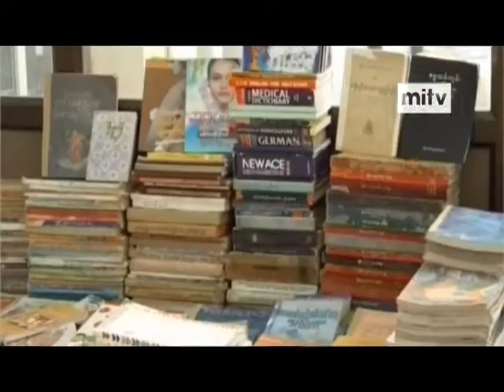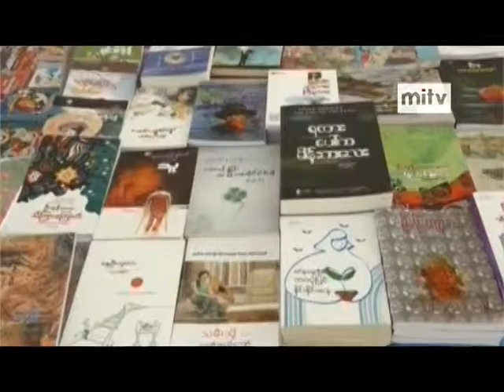mitv - 6th Anniversary: Celebration Held at National Library (Nay Pyi Taw)